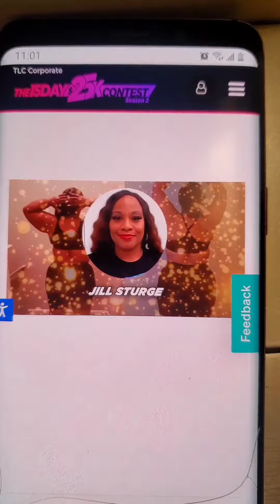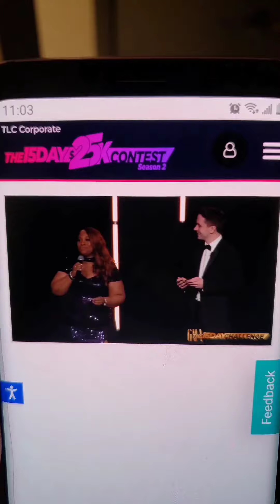Jill Sturge, Top 10 Finalists Out of 80,000 Entries for The Biggest Transformation Challenge.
Let's Celebrate @Jill_Sturge, Top 10 Finalists Out of 80,000 Entries for The Biggest Transformation Challenge.

It has been such an honor to work with @Jill_Sturge. Being her coach, growing together and holding each others hand inside our @GirlHoldMyHand community has made this experience so much more rewarding. Jill decided it was time to take back control of her health after going through over 20 rounds of Cemmo Therapy and Radiation. Jill Struge's mission is to bring awareness to Cancer.

As a Stage 3 Triple Negative Breast Cancer Survivor, Jill knew first hand how important it is to improve your health so you can experience an LuxurLife simply choosing you first, moving your body 30-60 mins a day and consuming your NRG, Nutraburst, Resolution Drops, and Tea.
You can make amazing strides once you decide to work your plan and  achieve your goals too. Beating Stage 3 Triple Negative Breast Cancer Jill knew she also needed to grow her mindset, believe bigger and faster, and know that she is indeed deserving.